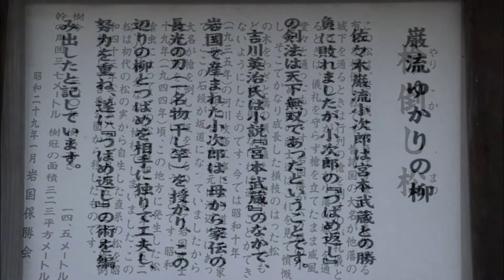晩秋の長州路Ｎｏ１４ａ｛錦帯橋｝風羅